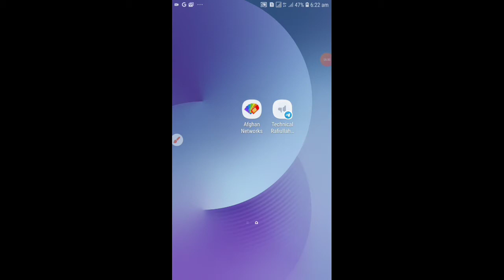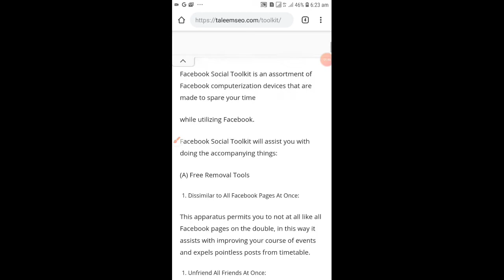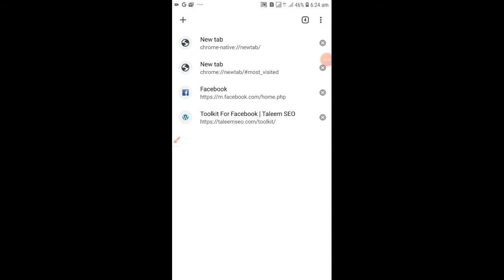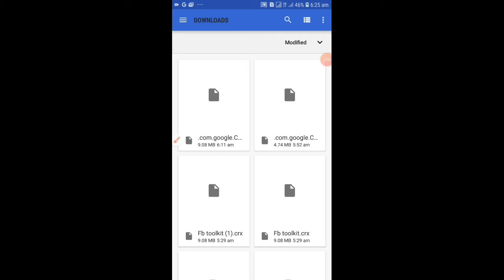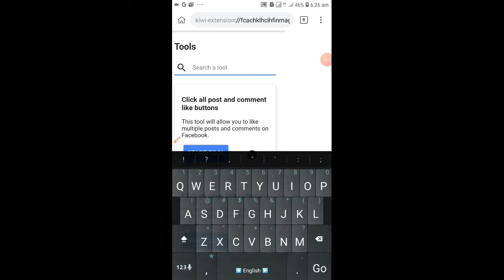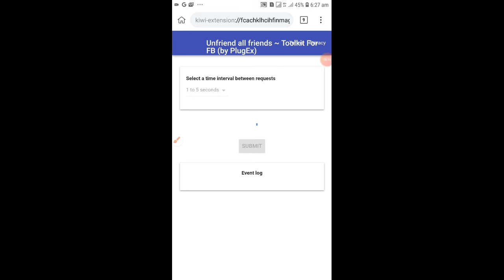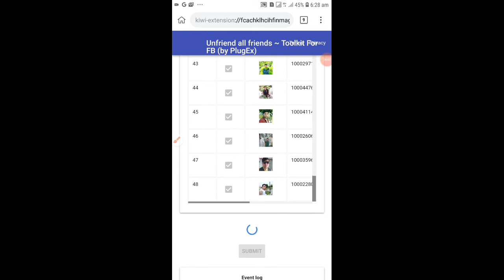سنګه کولی شو د فیسبوک ټول ملګری په یو کلیک سره ختمولی شو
Youtube course video number 1

Technical
Technical
Technical
technical afzal
Technicaltechnical afzal
technical afzal